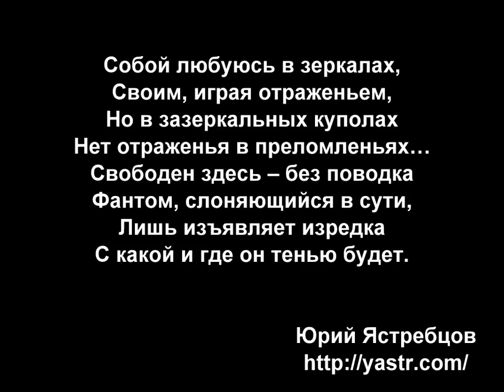Собой любуюсь в зеркалах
Своим, играя отраженьем,
Но в зазеркальных куполах
Нет отраженья в преломленьях...
Свободен здесь -- без поводка
Фантом, слоняющийся в сути,
Лишь изъявляет изредка
С какой и где он тенью будет.
- Юрий Ястребцов

Oliver Serano-Alve -- Discoteca Galaxia
Открытые (бесплатные) онлайн мастер-классы (регистрация по ссылкам):
Василий Попов. Секреты рун
Василий Попов. Искусство Таро
Василий Попов. Введение в чакрамную систему
Василий Попов. Медитации
Анна Ролева, Вероника Юрина. Транспeрсональная аналитика (ТПА)
Анна Ролева, Вероника Юрина. Дизайн человека. А.Ролева, В.Юрина
Жанна Абрамова. Метафизика
Жанна Абрамова. Новая системная психология 2.0
Жанна Абрамова. МАК-6 (Метафорические ассоциативные карты)